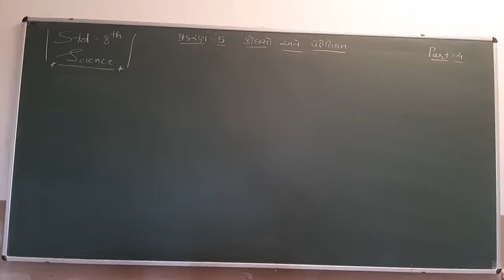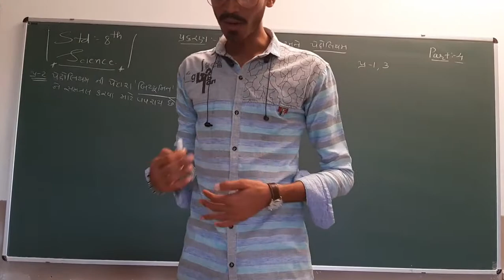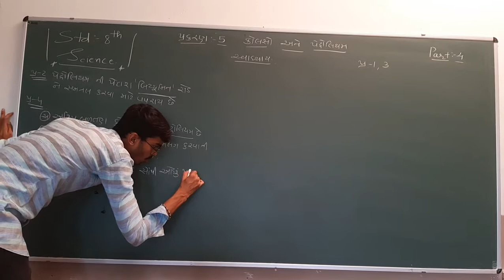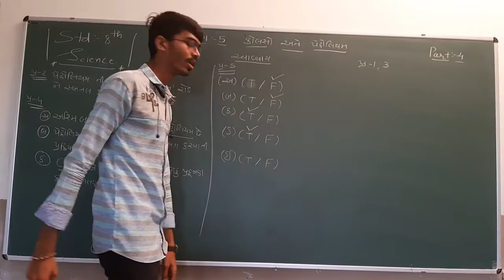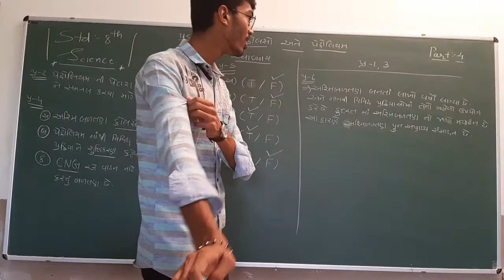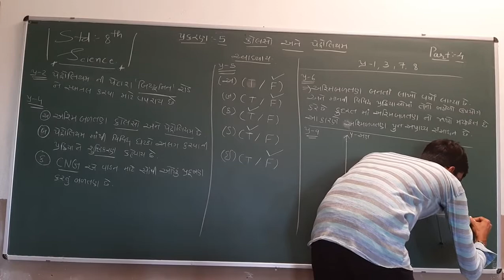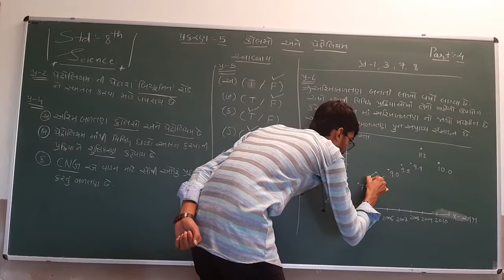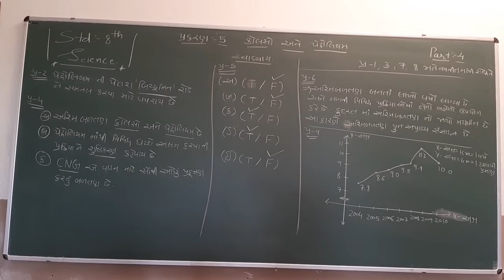Std 8 | Science | Chapter 5 | Part 4